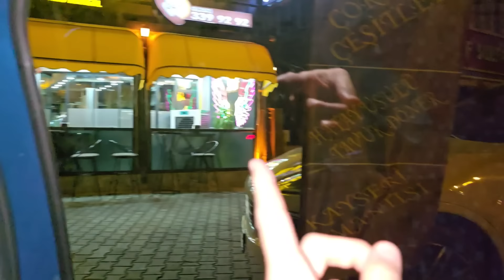ELİF VE ANNESİ ARABADA 24 SAAT !! BAKIN KİMLER GELDİ !?